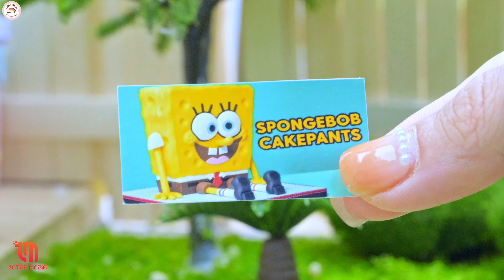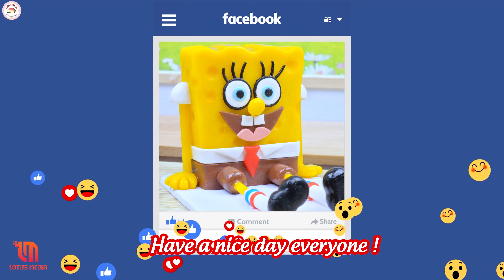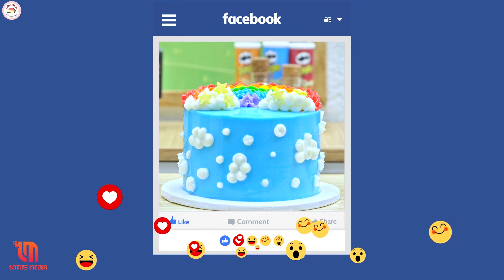Colorful Miniature Cakes 🌈 Ideas for Decorating Beautiful Rainbow Chocolate Treats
Hello~
Indulge in a burst of color with these delightful miniature cakes, each one a canvas for decorating beautiful rainbow chocolate treats. From vibrant layers to intricate designs, these cakes offer a feast for the eyes and a treat for the taste buds, making any occasion a celebration of sweetness and creativity.

🎶 Music ▽